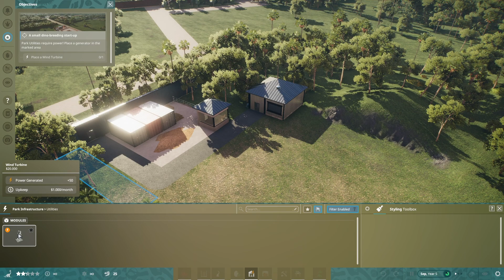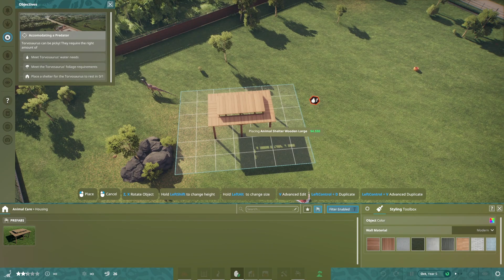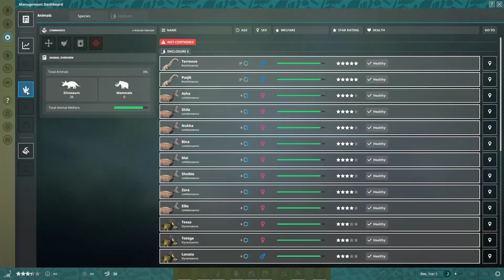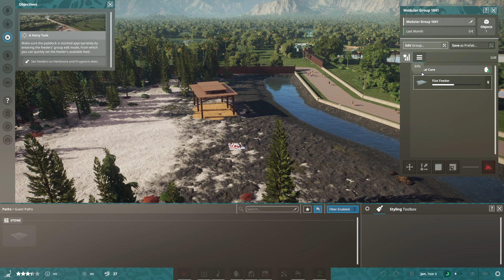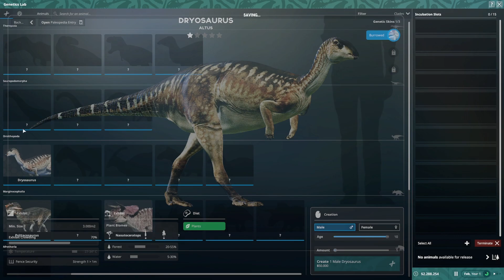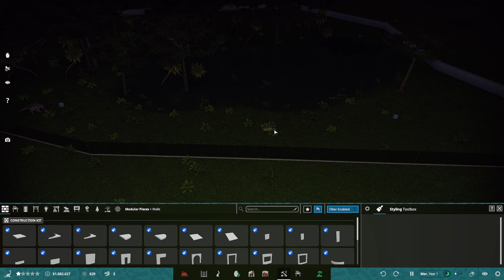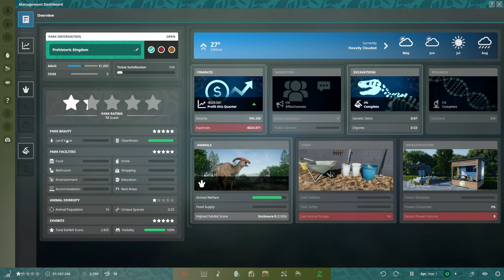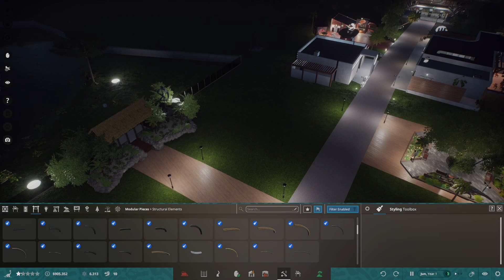Was kann der Jurassic World Evolution KONKURRENT? 🦖 | PREHISTORIC KINGDOM | Angezockt! 🎮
In Prehistoric Kingdom erhältst du die grenzenlose Kontrolle darüber, den ultimativen Zoo für ausgestorbene Tiere zu bauen und zu managen und diese zu züchten.

Titel: Prehistoric Kingdom
Genre: Dinosaurier, Aufbau, Simulation, Management, Sandbox
Entwickler: Blue Meridian
Publisher: Crytivo

Horror Let's Play, Simulation, deutsch, mammarosa, Video Games, gameplay, mammarosa lets play